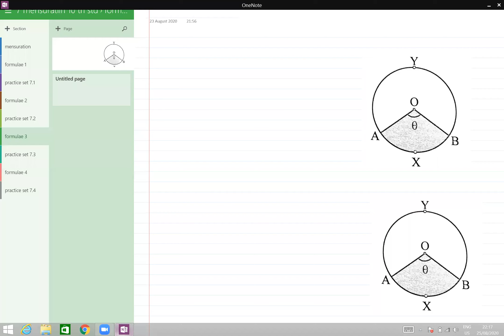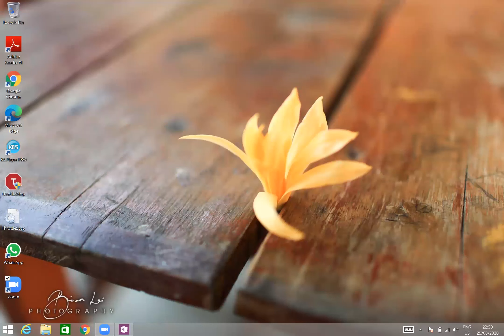Mensuration | Practice Set 7.3 | Class 10th Maharashtra Board New Syllabus part 1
geometry chapter 7 mensuration 7.3